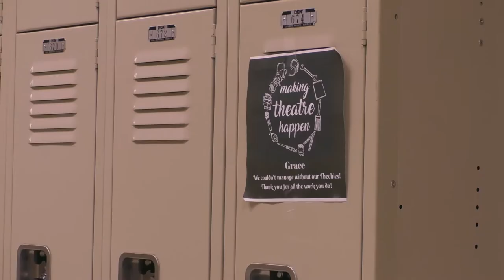Windsor Charter Academy High School Overview